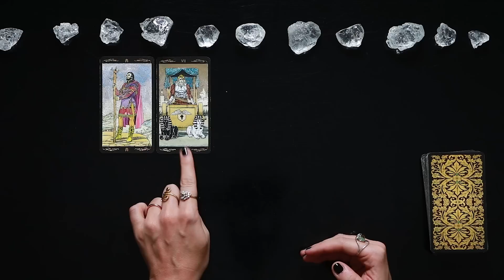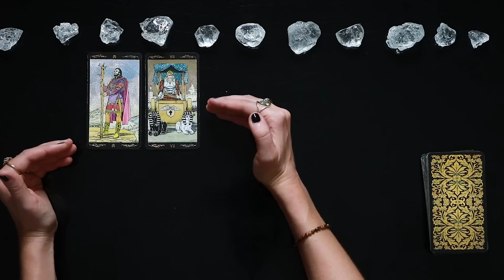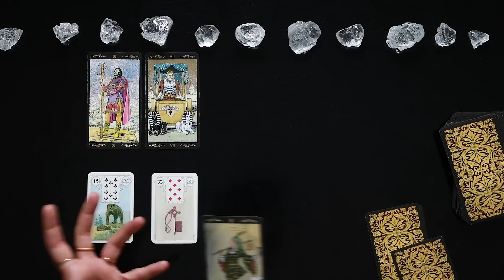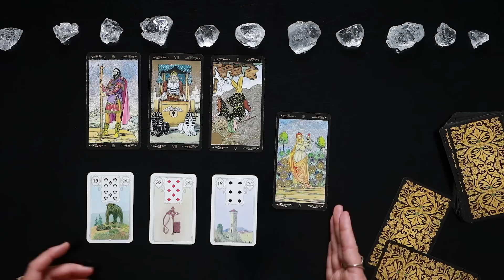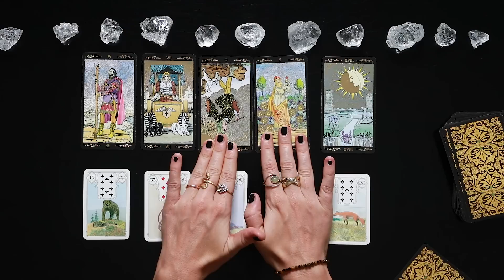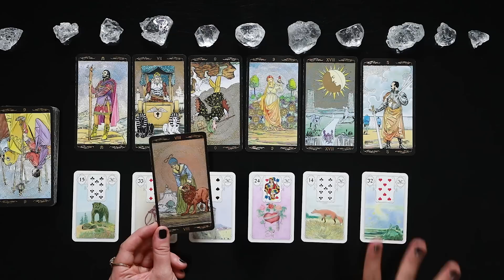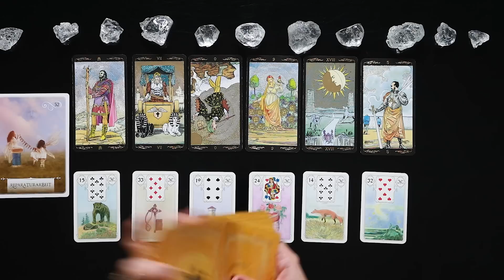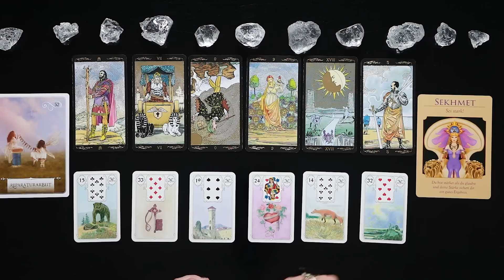DIESES WAGNIS IST DER (VERLORENE) SCHLÜSSEL ZUM GLÜCK! • Wochenbotschaft 31.07-06.08 •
✳ UNIQUE WISDOM✳  Hol dir meinen 4 Tages Workshop, um deine einzigartige Weisheit zu entfachen!

⫸Radiant Wise Tarot
⫸Crystal Visions Tarot